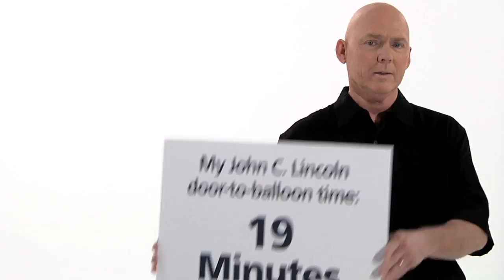John C Lincoln Cardio TV ad 2012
John C Lincoln Hospital TV ad for their Cardiology services.